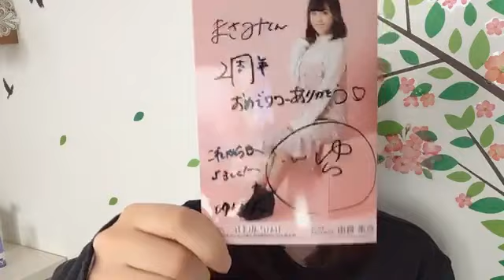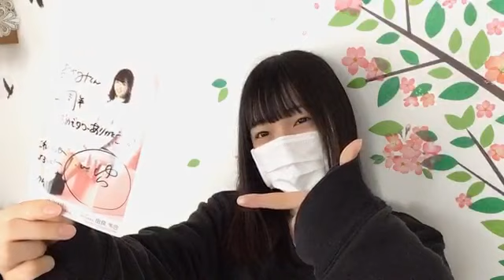由良 朱合（STU48 ドラフト3期研究生） 2019年03月31日09時02分50秒 SHOWROOM配信